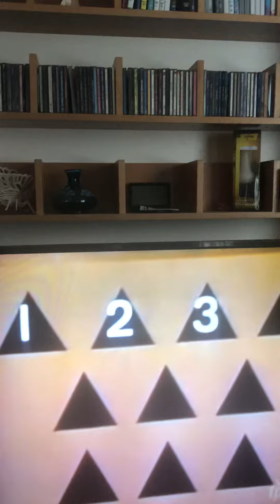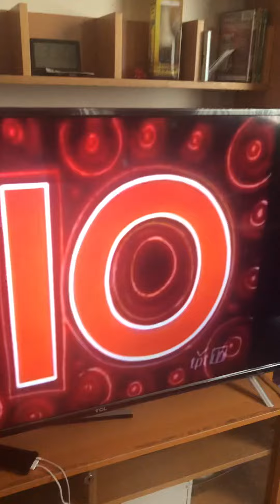Sesame Street Baker #10